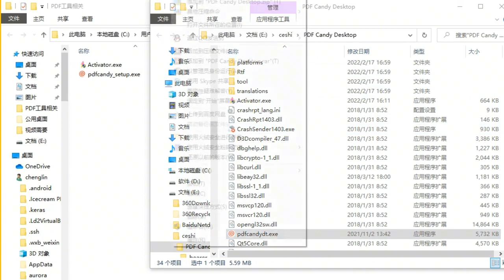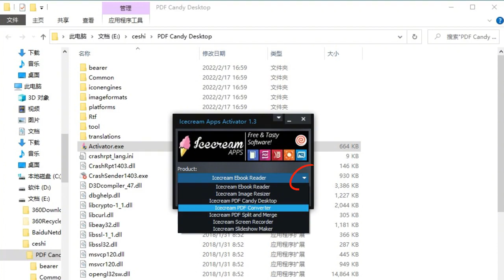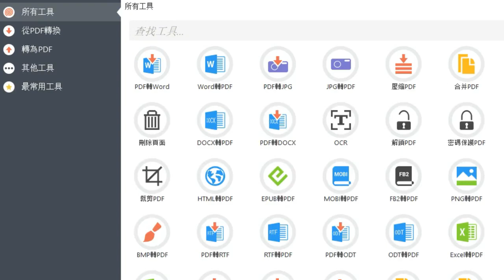2022年最新PDF Candy Desktop文档编辑转换器激活教程，一款功能超丰富的PDF全能编辑工具箱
获取更多资源
微信公众号【网创智慧库】

微信公众号【网创智慧库】首发
PDF Candy Desktop相关软件下载地址
提取码：u03o

💻&📱 感恩遇见
微信号：a51181688

PDF Candy Desktop是一款功能丰富的PDF文档编辑转换工具，软件能够将PDF文档转换成多种支持的格式，如：PDF转Word、PDF转图片、PDF合成、分割、提取、压缩等功能，非常好用！